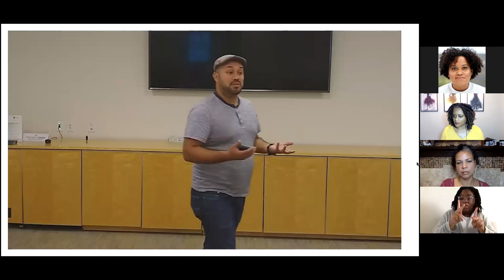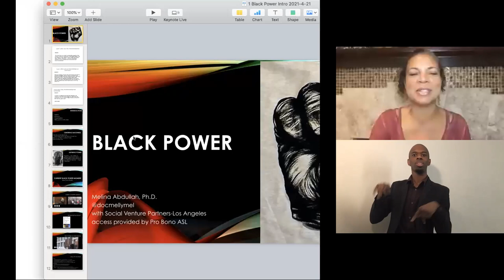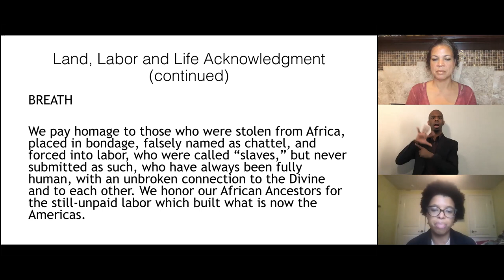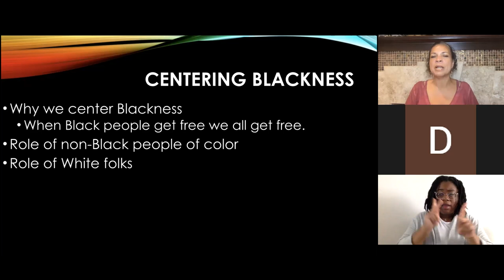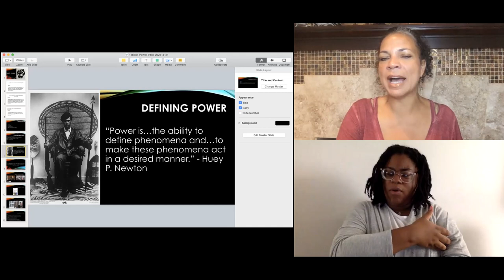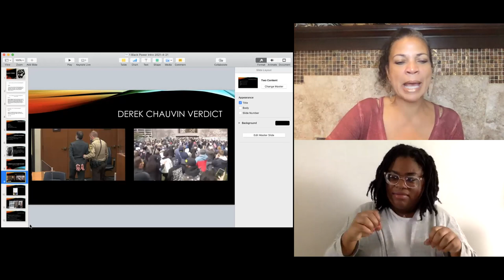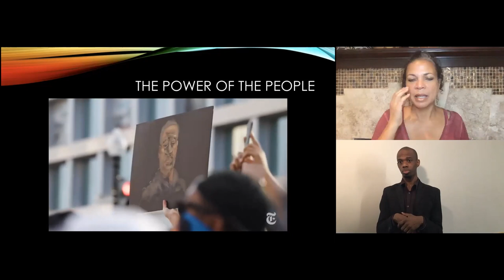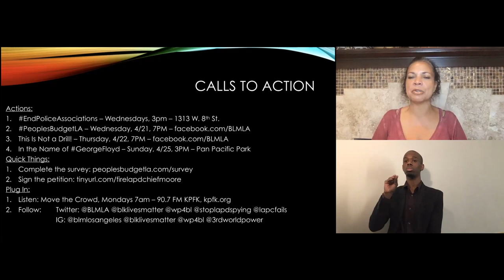Black Power with Dr. Melina Abdullah Week 1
SVPLA has partnered with Dr. Melina Abdullah, co-founder of the Los Angeles Chapter of Black Lives Matter and chair of the department of Pan-African Studies at California State University, Los Angeles.

Black Power is a weekly learning course taught by Dr. Abdullah for people interested in shifting power, privilege, and influence to support Black liberation struggle.

For eight (8) weeks beginning Wednesday, April 21, 2021 at 12pm, Dr. Abdullah will lead us through a lecture and discussion that will support learning and reflection and offer opportunities to take action to combat racism and dismantle white supremacy culture. In addition, participants will receive recommended readings, links, and videos that relate to the topic of discussion to help expand their learning.

Week 1 session was held on Wednesday, April 21, 2021 at 12pm PDT.